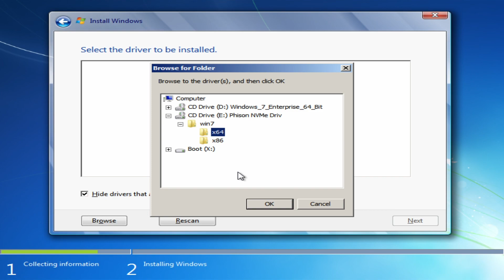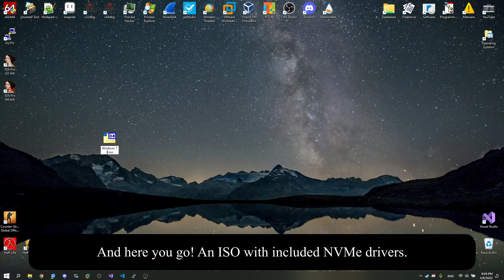Windows 7 on a NVMe drive!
Installing Windows 7 on a NVMe drive is actually possible and easier than you though. In this video I'm going to demonstrate how simple it is to install the driver.

(Password for all archives is "MalwarePad")